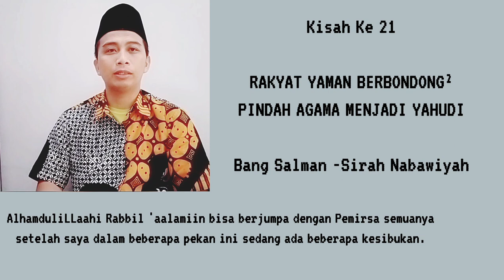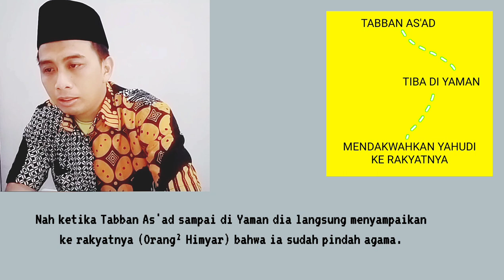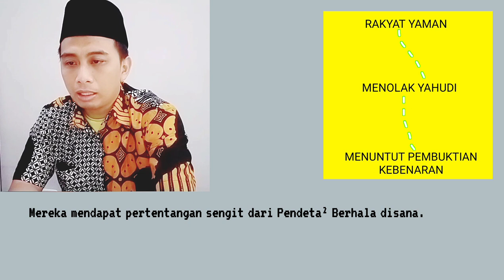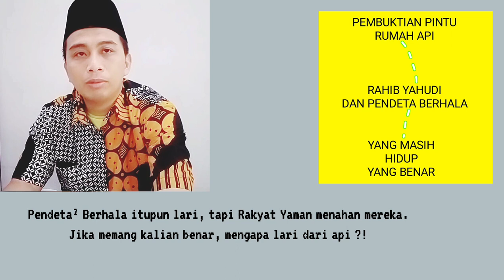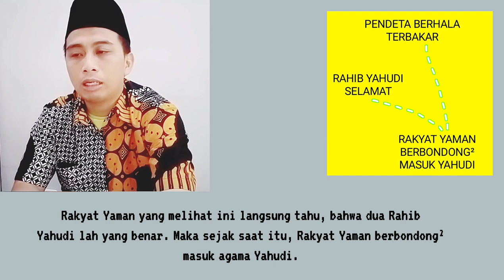kisah ke 21 RAKYAT YAMAN BERBONDONG BONDONG MASUK YAHUDI bang salman sirah nabawiyah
Bang Salman Bukan Ustadz BSBU menyampaikan kisah sirah nabawiyah ini.

Assalaamu'alaykum Ladies and Gentlemen
AlhamduliLLaahi Rabbil 'aalamiin
Asy'hadu anlaa Ilaaha illaLLaah
Wa asy'hadu anna Muhammadan RasuuluLLaah
Allaahumma shalli 'alaa Muhammad wa 'alaa aali Muhammad amma ba'du
Sudah kaya nagabonar
Jadi copet pakai dasi
Ngotot siapa yang benar
Akhirnya api jadi solusi

KISAH KE 21 RAKYAT YAMAN PINDAH AGAMA YAHUDI

Ibnu Hisyam jilid 1

1. Tabban As'ad sampai di Yaman langsung menyampaikan ke rakyatnya (orang² Himyar) bahwa dia sudah pindah agama.
2. Tabban menyeru kepada rakyatnya utk mengikutinya beragama Yahudi, namun dia gagal. Mereka menolaknya.
3. Dua rahib Yahudi pun gagal. Mereka mendapat pertentangan sengit dari pendeta² berhala disana.
4. Di Yaman dulu ada bangunan yg namanya Rumah Riam. Di rumah riam itulah pusatnya penyembahan berhala. Rumah riam akhirnya dihancurkan oleh rahib Yahudi dg menyembelih anjing hitam. Ketika darah anjing hitam disiramkan, bangunan itu hancur luluh lantak menjadi kepingan²
5. Selain rumah riam, ada satu bangunan tempat penyembahan api. Jika pintu bangunan itu dibuka, maka api akan menjilat keluar jauh, hingga ratusan meter.
6. Jika mereka bersengketa tentang perkara apapun dan tidak ada jalan keluarnya, mereka sepakat menyelesaikannya dg masing² pihak yg berselisih berdiri di depan pintu api, lalu pintu dibuka. Siapa yg terbakar api dialah yg bersalah. Yg masih hidup dialah yg benar.
7. Terkait agama Yahudi, masyarakat Yaman akhirnya menuntut dilakukan penyelesaian dg cara pintu rumah api.
8. Dua rahib Yahudi dan Pendeta² berhala siap. Mereka berdiri di depan pintu api.
9. Ketika pintu dibuka, api menjilat keluar. Pendeta² berhala itupun lari, tapi rakyat Yaman menahan mereka.
10. Rakyat Yaman berteriak. Jika memang kalian benar mengapa lari dari api?
11. Akhirnya rakyat Yaman memaksa pendeta² berhala itu tetap berdiri di depan pintu api.
12. Dua rahib Yahudi hanya berkeringat dahinya, sementara pendeta² berhala dilahap oleh api. Rakyat Yaman yg melihat ini langsung tahu, bahwa dua rahib Yahudilah yg benar. Maka sejak saat itu rakyat Yaman berbondong² masuk Yahudi.
13. Itulah Pemirsa, awal mula agama Yahudi berkembang pesat di Arab.
Demikian kisah ini pemirsa, mari kita tutup dengan doa semoga Allah, ya Allah aku mohon Engkau segera menunjukkan ke umat ini siapakah sebenarnya yang membawa wajah Islam dengan sebenar benar wajah. Aamiin.

Pemirsa.
Sambel tanpa tomat
Rasa jadi hampa
Semoga bermanfaat
Sampai jumpaa

Saya Bang Salman.

Was wr wb.